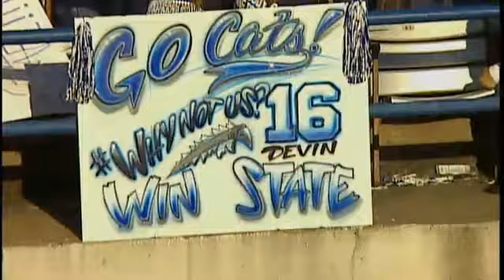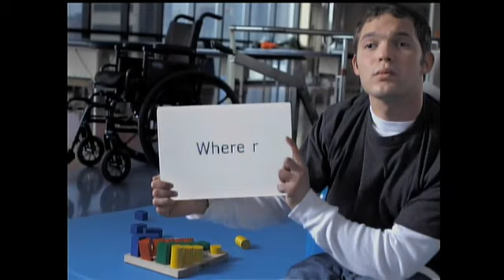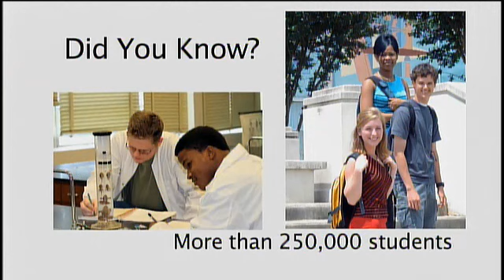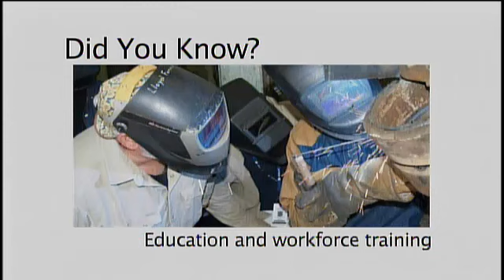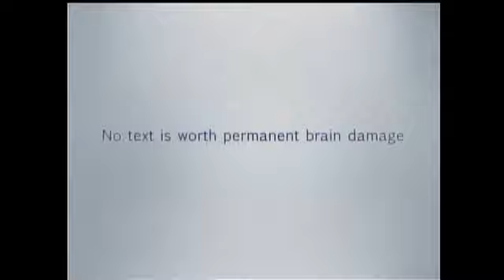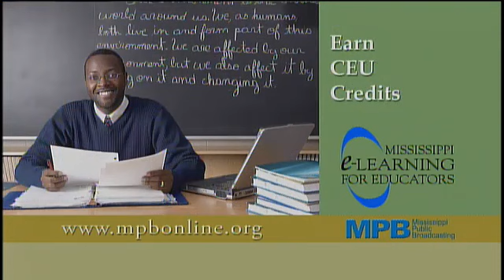2012 MHSAA Class 4A Football Championship- Noxubee County vs Greene County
Tune in Saturday, December  1, at  4:00 PM EST to see Football  Championships LIVE at Mississippi Veterans Memorial Stadium, Jackson, Mississippi.

2012 MHSAA Class 4A Football Championship between Noxubee County High School vs Greene County High School from Mississippi Memorial Stadium in Jackson, Mississippi

Participants
Noxubee HS, Greene County HS

Produced By MHSAA